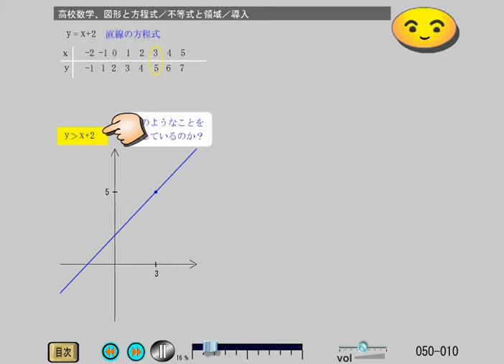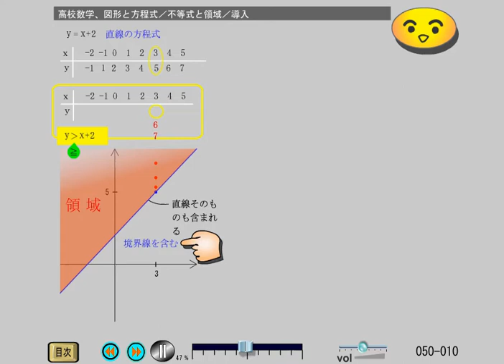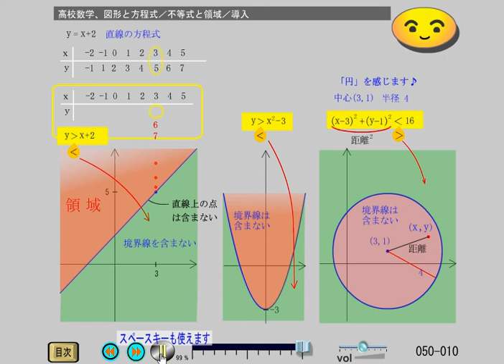高校数２ 図形と方程式 (50-10)不等式と領域／導入